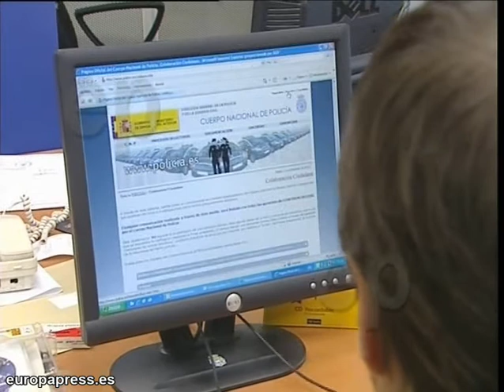La policía alerta de un spam desde su correo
Declaraciones e imágenes de un portavoz de la Policía Nacional en las que advierte del envío de un correo 'spam' desde que contiene un virus

 y donde ofrece consejos para los usuarios.